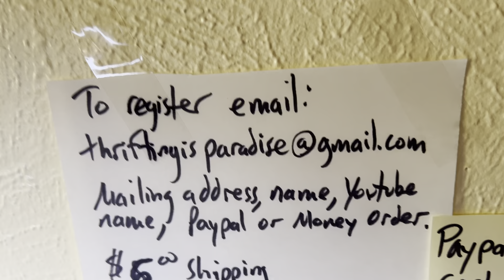#2,072 New Jewelry Jar Trifari!